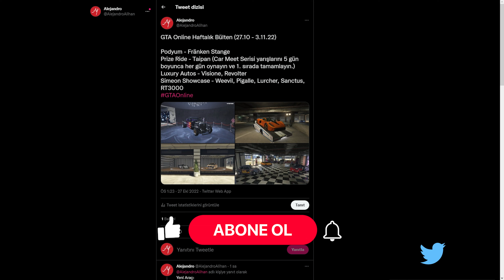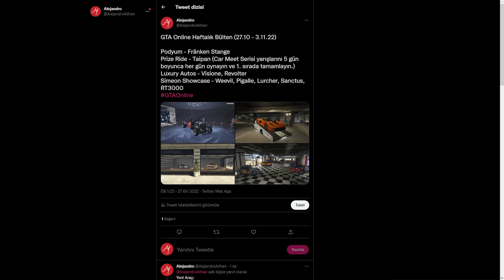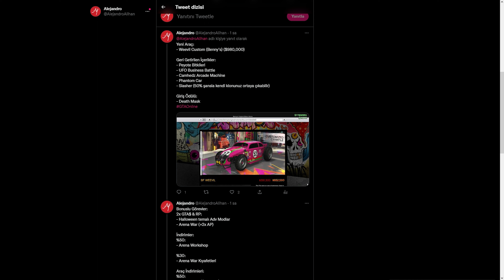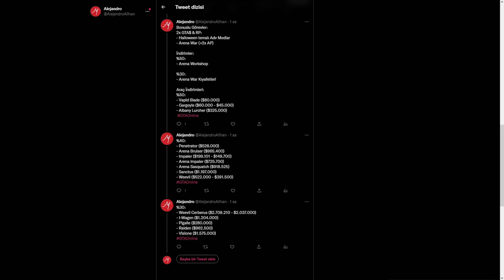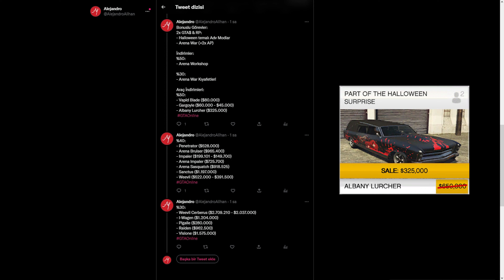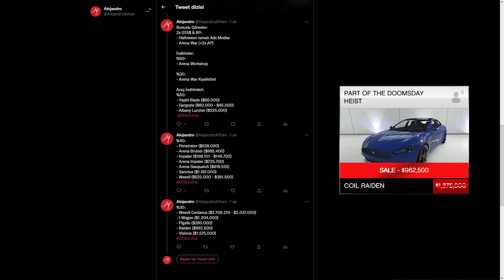GTA ONLINE - HAFTALIK ETKİNLİKLER - YENİ ARAÇLAR - İNDİRİMLER [#91]